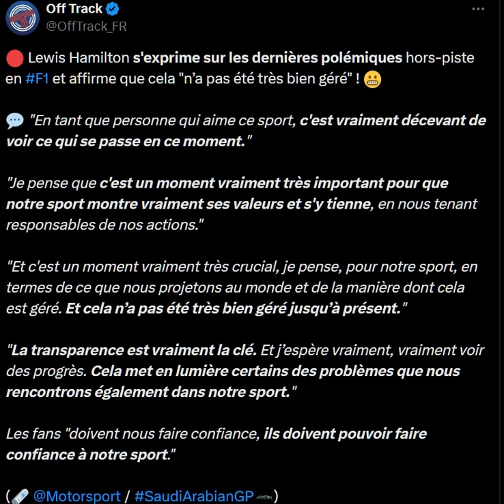Hamilton est dégoûté par les polémiques hors pistes en F1